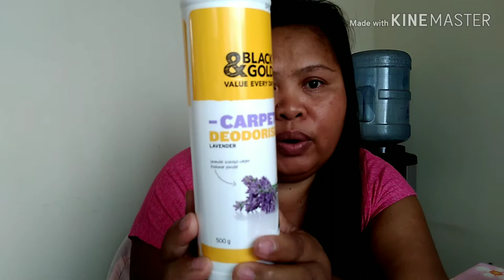Paano bubango ang loob ng bahay nyo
This is how to maintain your home smell good in tire week.
This is Marina Sills living here in Sedan I'm originally from Philippines.
This channel is made for charity in the future.